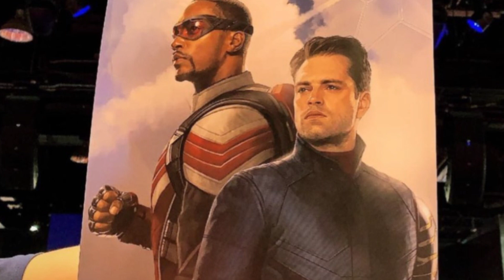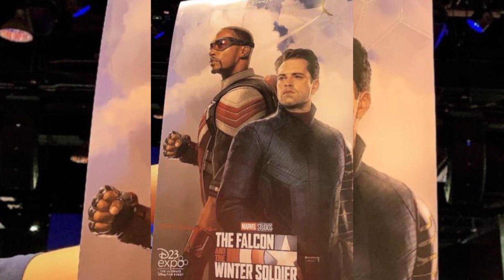NOVIDADES NETFLIX, THE OA, WHAT IF...?, THE KING, HOMEM-ARANHA E VIÚVA NEGRA NA D23 | NERD SAIU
Detalhes sobre a série animada 'What If...?' da Marvel, Pôsteres de Viúva Negra, WandaVision e Falção e o Soldado Invernal na D23, Atriz fala mais uma vez sobre o cancelamento da série 'The OA' da Netflix, Pôster do filme 'The King' da Netflix estrelado por Timothée Chalamet e Tom Holland fala sobre novos filmes do 'Homem-Aranha'.